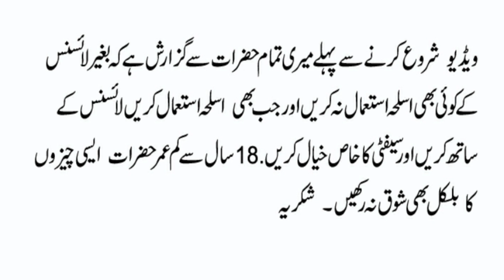HATSAN ESCORT VISION SEMI AUTOMATIC SHOT GUN MADE IN TURKEY,